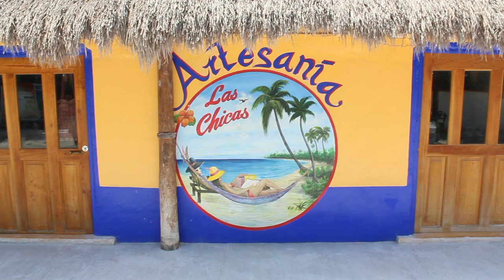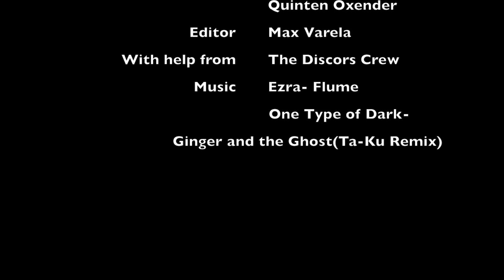Viento- A Kiteboarding Film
From the white sands of Isla Holbox, to the coral reefs of Playa Xpuha Mexico. Discors Films brings you Kiteboarding and the Mayan Riviera beauty at its finest.

A Discors Original Film
Music credited in the Video